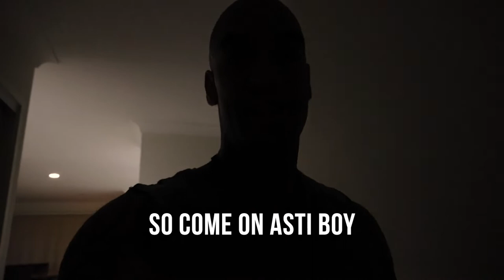Bring back the mullet - Its not all sunshine and rainbows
This video is a perfect example of done is better than perfect and a fine example of consistency. Bit by bit, day by day. In each and every way I am getting better and better.

Canon EOS R Mirrorless Camera - Onboard mic only
Canon RF 24-240mm f/4-6.3 IS USM Lens
The Music and stock footage I use - AMAZING for Content Creators!!

What's in my camera bag?! :
My Camera Bag! : Lowepro - LowePro ProTactic 450 AW II Backpack
My go to daily camera : Canon EOS R Mirrorless Camera
Most Used Lens Currently : Canon RF 24-240mm f/4-6.3 IS USM Lens
Vlog Mic : VideoMic Pro
My Drone  : DJI Mavic Air 2 4K Drone Fly More Combo
My Gimbal : DJI Ronin-S 2 RS2